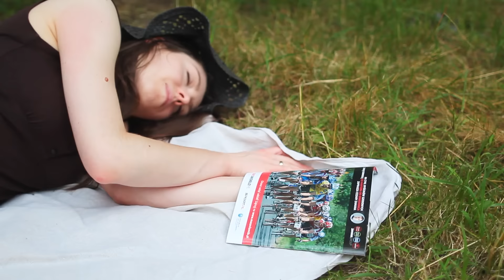Crankworx Dream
Video made for Giant Dream Intern Contest.